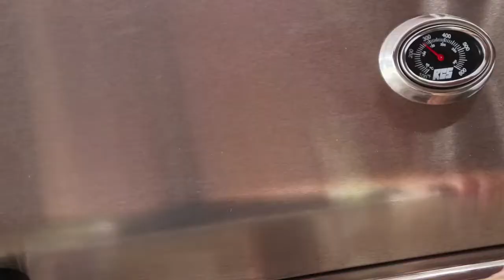RCS Gas Grills - Grilling Boneless Ribeye Steaks on Infrared Burner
The RCS line of grills and outdoor kitchen accessories are backed by a U.S. company with over 50 years of experience. In our top of the line products we have 304 stainless steel that you will be enjoying for years to come. With seven different sizes of grills to choose from, RCS can accommodate your grilling needs for any occasion. The expertly crafted design allows you to grill foods that a professional chef would be proud to serve. No matter what model you choose, you will have a high performance grill with stainless steel burners, stainless steel rod cooking grids and warming rack.

Not only will your RCS Grills and Outdoor products perform great but it will look great too. With several selections of under counter refrigeration options, a large selection of access doors, slide out drawers, trash cans, side burners, beverage centers and sinks with faucets, the RCS line is here to complete your outdoor kitchen.